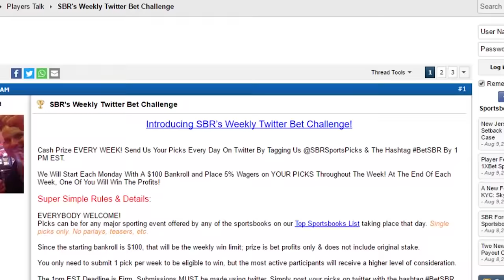NFL Week 7 Sunday Prop Betting Picks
Jordan Sharp is back to release his Week 7 NFL prop picks for the Sunday slate of games.